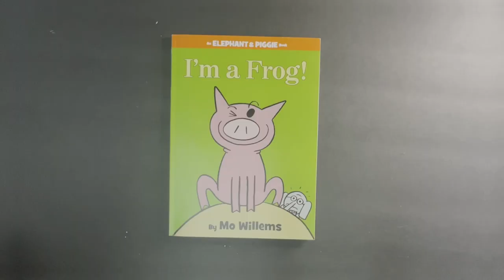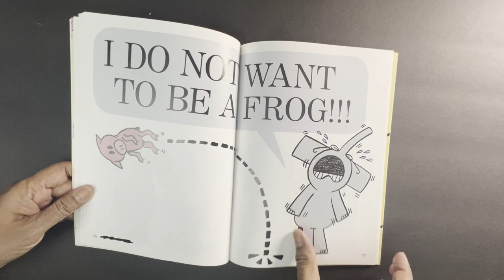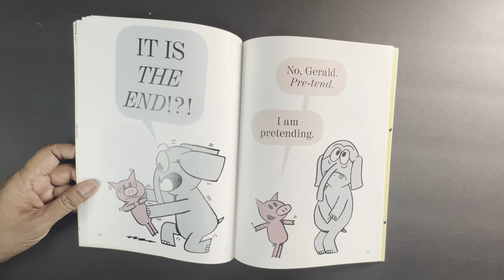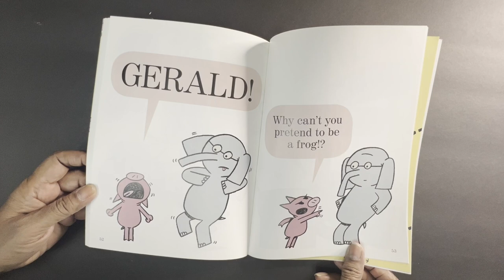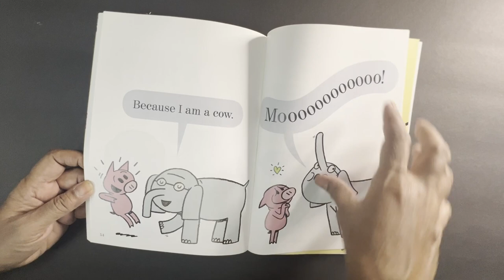Bedtime Stories for kids (VOICE ACTING with my preschool children)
Bedtime Stories for young children!
FUN STORY TIME WITH MS. GLORIA: I AM A FROG BY MO WILLEMS
The preschool children love story time so much that I decided to do a video of this for all the preschool children who love story time! Enjoy :)

Gloria's Platter is a cooking channel that was started during the pandemic to help out people who need help and tips in cooking.
Cooking videos of entrees, desserts, drinks, vegetarian, meat lovers, healthy food and comfort food,  quick recipes, tips, etc. from around the world.
I am originally from Sri Lanka and  now live in California, USA with my family. Happy cooking!
LOVE is the key ingredient to our success story! Enjoy😃

Thanks for visiting! Enjoy😃
S U B S C R I B E         L I K E         C O M M E N T        S H A R E       B E L L

easy recipes,
lamb recipe,
cook,
chicken recipe,
chicken recipes easy,
recipes,
cake recipe,
 easy noodles,
how to cook shrimp noodles,
prawn,
shrimp noodles recipe,
easy recipe,
fried rice,
cooking,
quick shrimp  fried rice,
 best fried rice recipe,
fried rice everyone is talking about ,
 pork chops recipe,
srilankan,
sri lankan recipes,
hacks,
chicken curry recipe
curry,
sri lankan curry,
shorts,
youtube shorts,
vlogs,
travel vlogs,
shopping malls.
mall vlogs,
live cooking,
livestreams,
collaborations,
platter,
kitchen,
homemade,
easy cooking tips,
cooking hacks,
travel,
scenery,
elephants,
string hoppers,
Ceylon cookery,
Gloria's Platter,
spicy food,
chili,
how to cook chili,
saute,
desserts,
watalappan,
caramel,
milk toffee,
candy bars,
vegetarian,
vegetables,
appetizer,
appetizers,

00:00 - introduction
00:11 - I am a Frog!
04:24 - The End